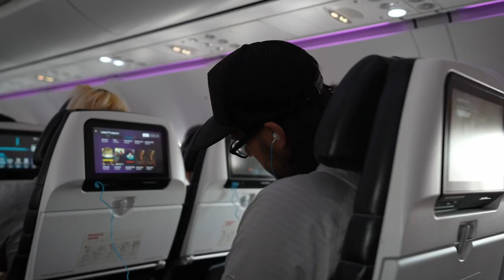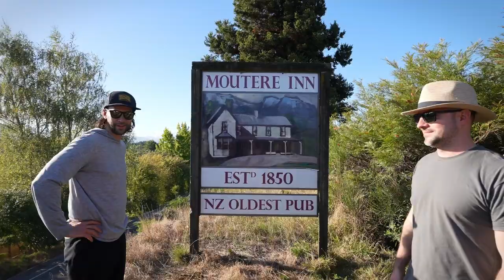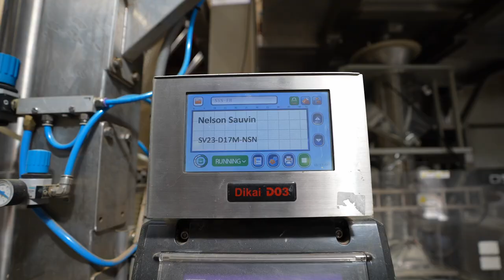Experience a New Zealand hop farm with us!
In this video we journey to New Zealand for the first time.

We have utilized New Zealand-grown hops for our entire brewing career but have never had the charmed opportunity to visit the enchanted land from which these hops come.

If you are a fan of beer and a fan of Tree House, you will love this video as we take you behind the scenes of our journey and share our reactions to these hops in the field for the very first time.

This is a special documentation of a special trip - we hope you enjoy it!

Tree House was founded in 2011 and has matured into a six-facility operation where we aspire to make the best beverages possible and serve them in the most comfortable and memorable environment possible.